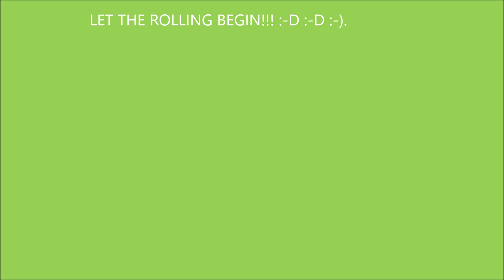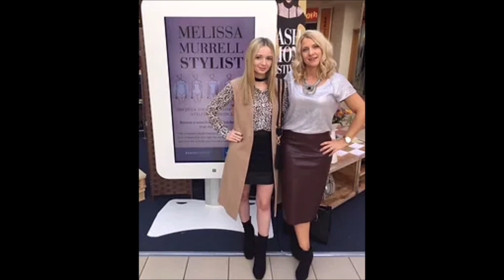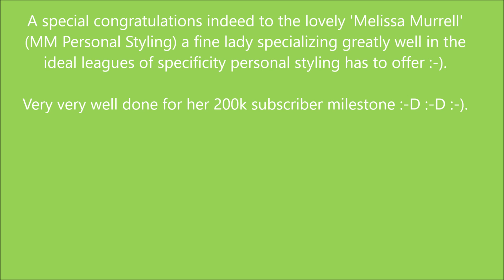Foxy's Special Channels Representation - MM Personal Styling (Melissa Murrell) - 01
Hello everybody its Foxy speaking and yes in this video this is a special leading video of congratulations for a truly enchanting lady :-). This wonderful lady is 'Melissa Murrell' (MM Personal Styling) who oh my goodness is certainly one elated delight aswell as a thorough happy pleasure to sometimes take the time in watching :-). Melissa Murrell is a brilliant personal styling and certainly looks to be incredibly successful with all of the personal styling she does for her clients aswell as her friends and family :-). She does personal styling for her clients not just within her residential locality but also takes international clients aswell :-). She is certainly one remarkable lady having recently achieved and made the 200k subscriber milestone though I would assume she would be getting closer to 201k subscribers now but it is certainly very very good going that Melissa herself has made it this far :-). She certainly does appreciate subscriptions from people and I really do believe Melissa Murrell herself should be well represented aswell as highly recommended and certainly does deserve really far more than 200k subscribers I think she deserves ideally 1million subscribers just to say :-). But here is to a special congratulations for the lovely Melissa Murrell herself and for those of you who want to know about her channel and how one can get there the link to channel will be found under here :-).

Melissa Murrell herself does have a website just to say for her personal styling business aswell as representing it as a whole and the link to her website will be linked under here :-).

I would think there is another headline of space for another channel link :-). A link to her friend Hannah Hall's contents :-).

Thanks everybody for watching :-D :-D :-).
From Foxy :-).